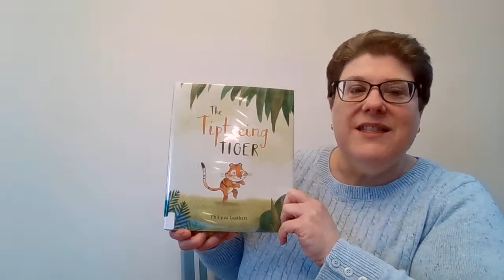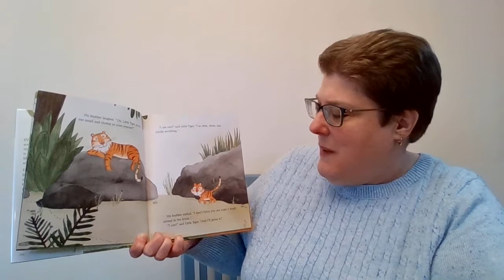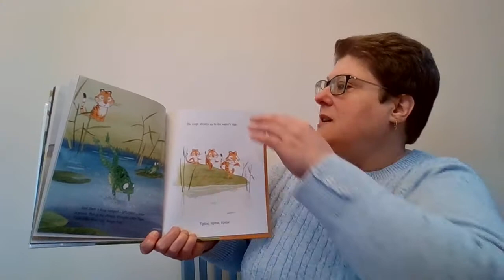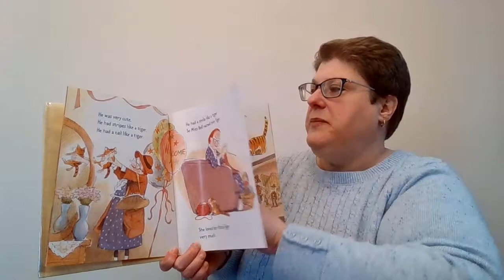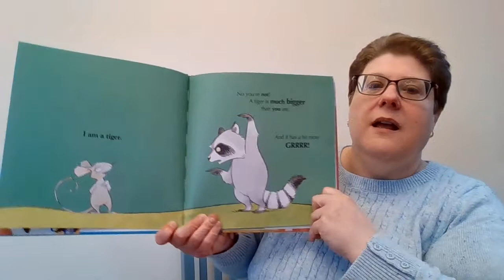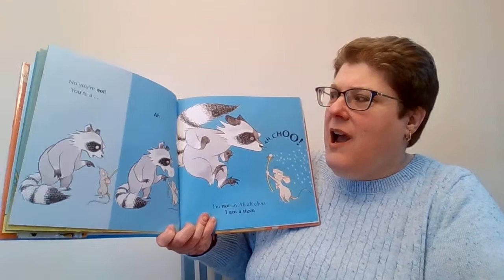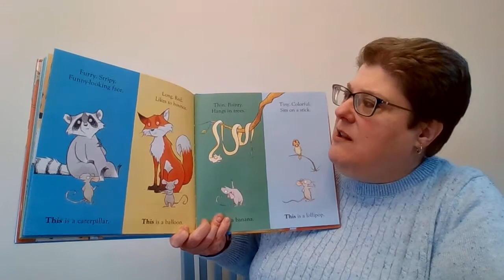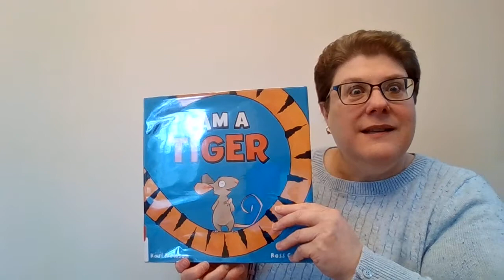Tiger Story Time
The books read were:  The Tiptoeing Tiger by  Philippa Leathers (Candlewick Press); Cats are Cats by Valeri Gorbachev (Holiday House); and I am a Tiger by Karl Newson Illustrated by Ross Collins (Scholastic Press).